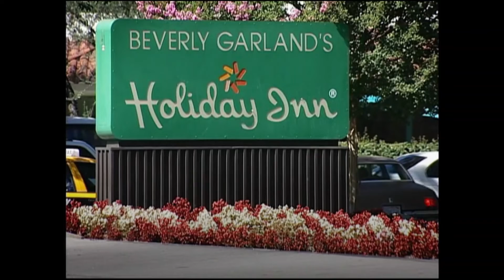Best of Victoria Pratt scene from 2004 movie "Double Dare" female stuntwomen Zoe Bell tough women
DOUBLE DARE is a double-barreled, action-packed documentary about the struggles of two stuntwomen in male-dominated Tinseltown to stay working, stay thin, and stay sane. IMDB